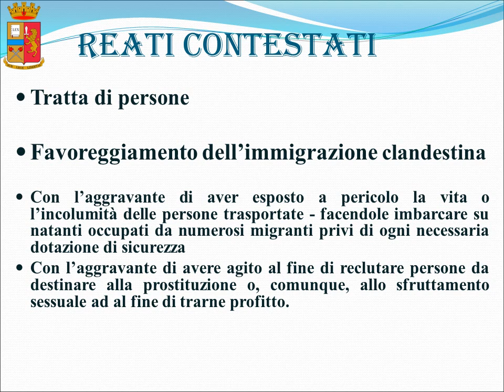Operazione Bross: favorino l'immigrazione clandestina di nigeriane per farle prostituire